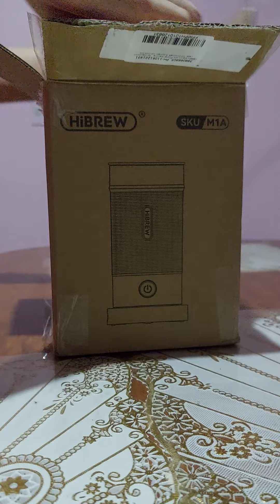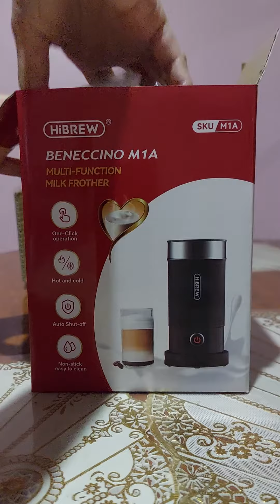Unboxing HiBREW multi-function Milk Frother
HiBREW - Milk Fother